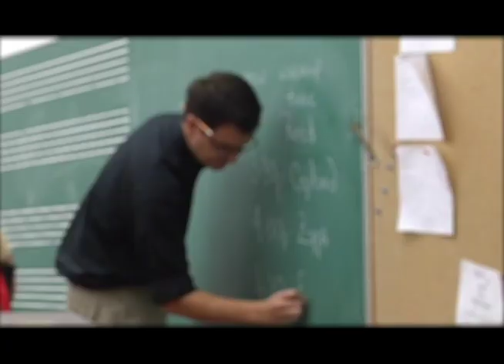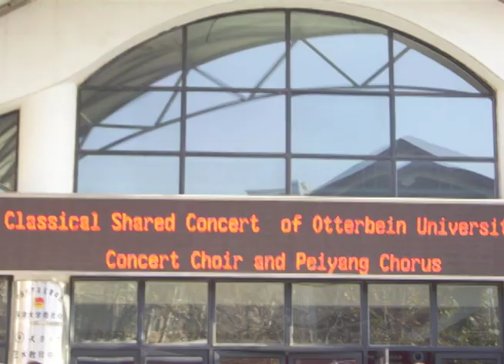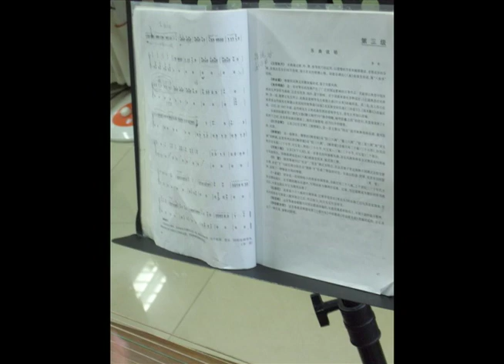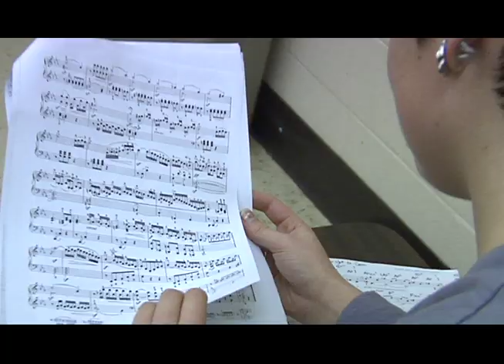Otterbein Department of Music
The Otterbein Department of Music